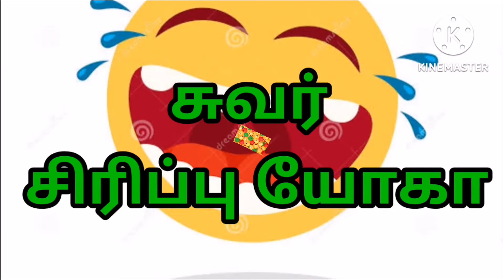போதை மறக்க சிரிப்பு யோகா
சிரிப்பு யோகாவின் அற்புத பலன்களை அறிந்து நீங்களும் இந்த பயிற்சியை செய்து பலன் அடைவீர்.

 மேலும் சிரிப்பு யோகா பற்றிய விளக்கங்களை பெற தெளிவுபெற தொடர்பு கொள்வீர் 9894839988